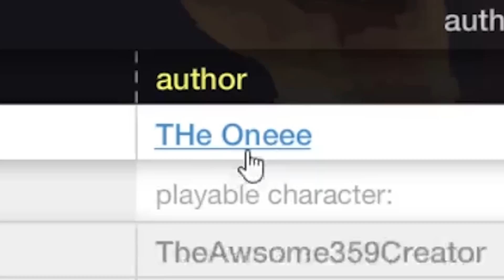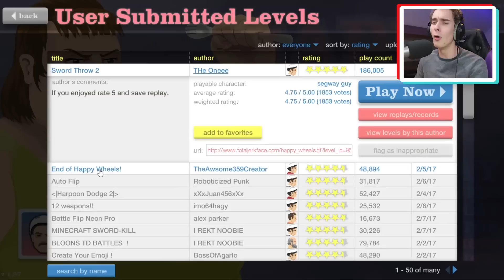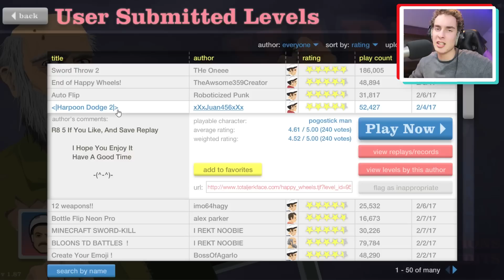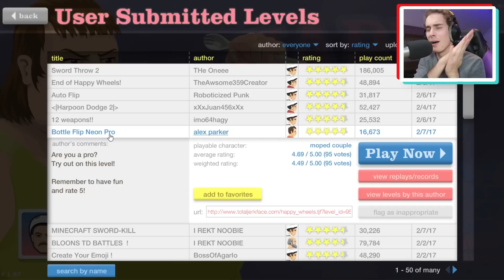EEN EPISCH GEVECHT!! - Happy Wheels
Leuk dat je weer kijkt naar een nieuwe Happy Wheels aflevering! Dit keer kunnen we een episch gevecht tussen de kleine jongen en de opa zien! Ook ga ik weer lekker bottle flippen in deze aflevering!

▶ OVER MIJN KANAAL:
Mijn naam is Timo en dit is mijn kanaal 'THEEMO' waarop ik de allerleukste games speel! Van deze games kun je series verwachten met verschillende afleveringen, of soms gewoon lekker eenmalig gekloot. Al mijn video's zijn in 1080p voor de allerbeste kwaliteit, zodat jij er lekker van kan genieten! Houd dus dagelijks om 16:30 dit kanaal in de gaten voor de nieuwste video's.